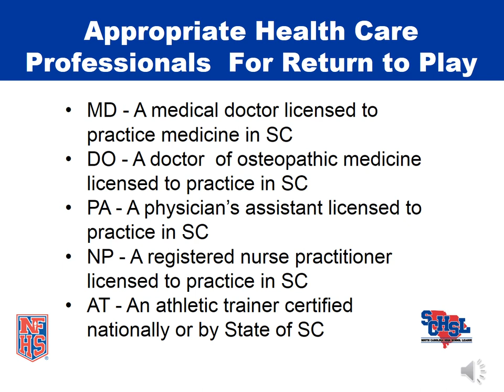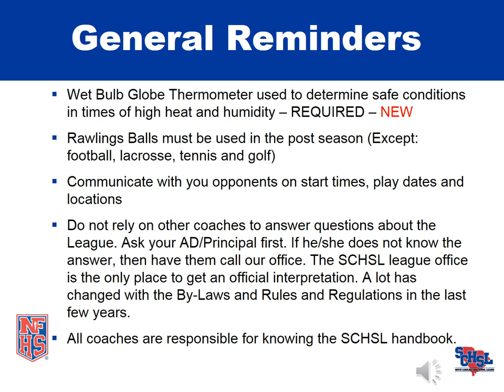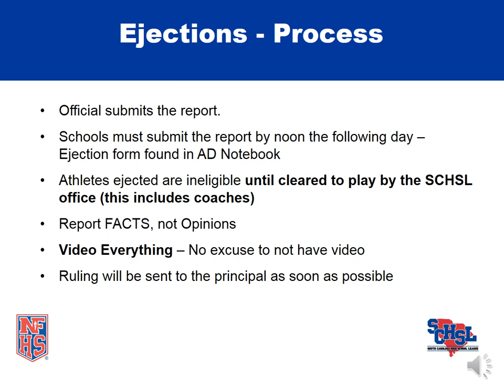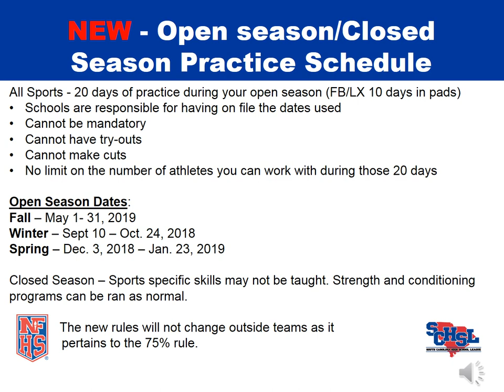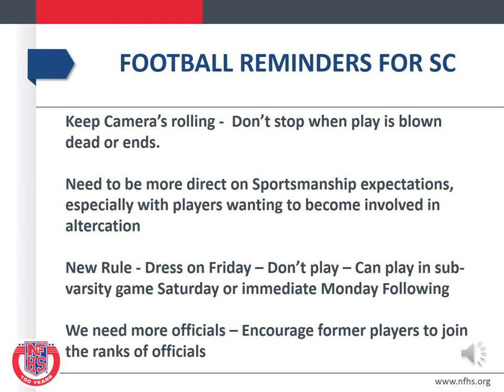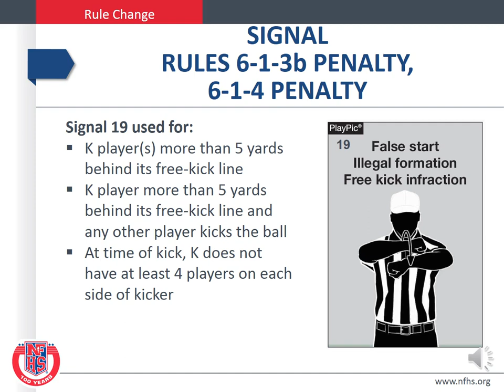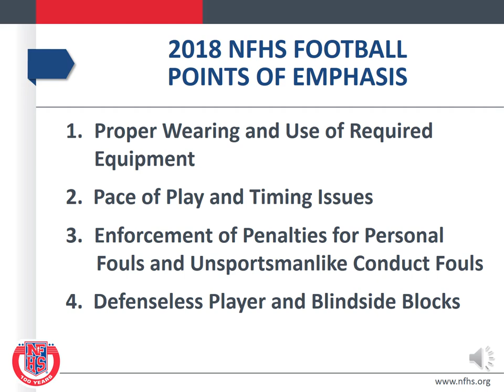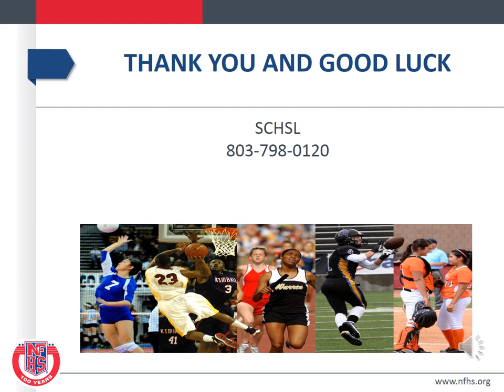2018-19 SCHSL Football Rules